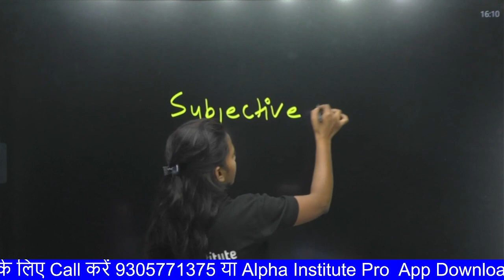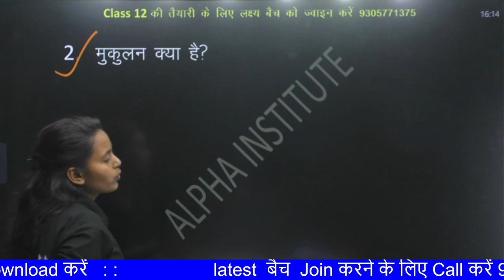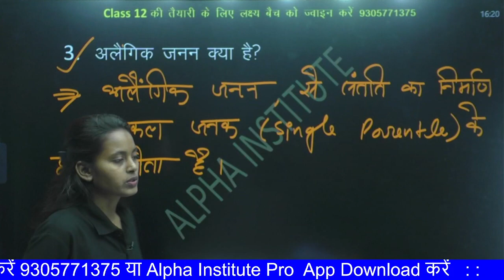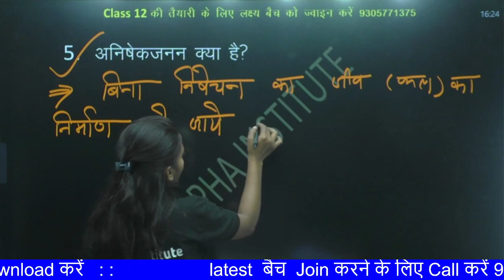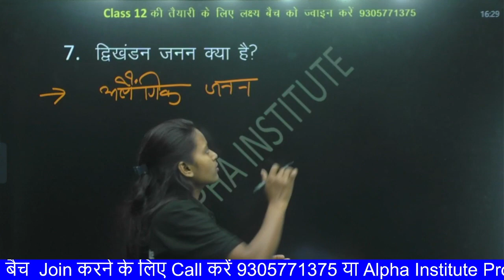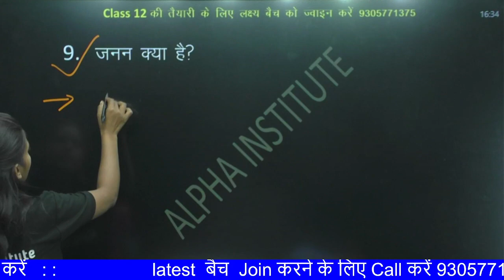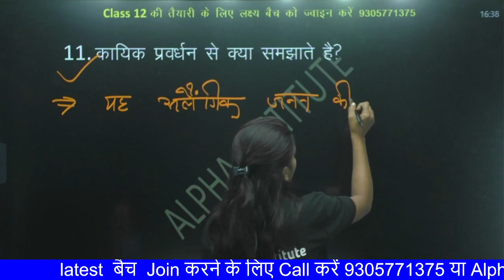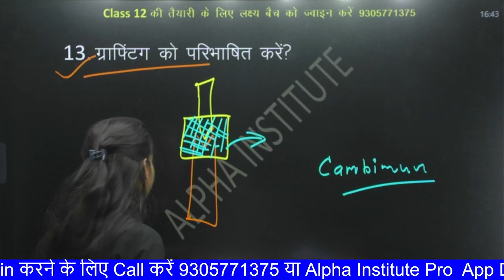12th biology vvi subjective ques 2024/ch 1/bio imp ques 2024 class 12/biology imp ques 2024 class 12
12th biology vvi subjective ques 2024/ch/bio imp ques 2024 class 12/biology imp ques 2024 class 12